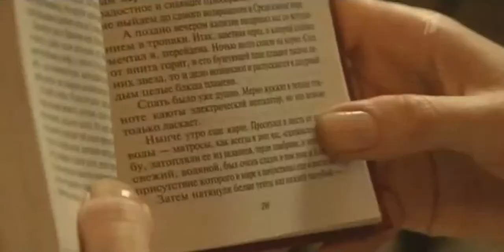LEMANAD LIA MOOVI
ТЕЛЕСЕРИАЛ "ПОНЯТЬ.ПРОСТИТЬ"